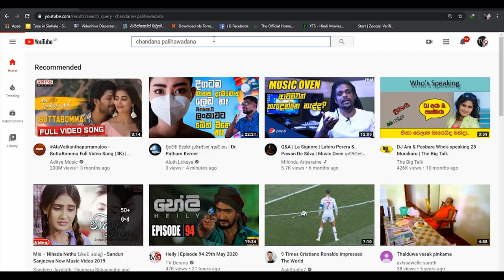පවර්ෆුල් වේදිකාවේ කවිෂ